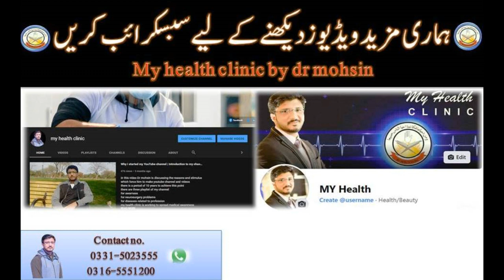ady sar ka dard ka ilaj || Migraine headache by Dr Yasir Shahzad ||migraine ka ilaj in Urdu/Hindi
Neurosurgeon Dr Yasir Shahzad, Talking About Migraine Ka Ilaj - Symptoms & Treatment in Urdu/Hindi | Kya Ye Adhay Sar Ka Dard Hai? Migraine kya Hota hai? | مائیگرین بیماری کا علاج کیسے ممکن ہے۔

What is lipoma ,sebaceous cyst and horn in Urdu.|| skin cancer signs IImyhealthclinic by dr mohsin
Why I started my YouTube channel | Introduction to my channel | my life story | my health clinic.
how to rescue burn person || FIRST AID of burn wound by my health ||preventive measures in Urdu
WHAT IS HEART BURN ,dyspepsia in Urdu ,digestion problem by my health clinic II GERD II bad breath
Mumps ,kanparey ,mumps infection and complications